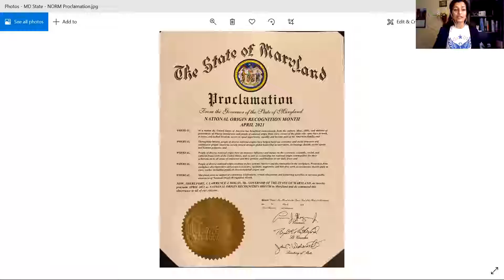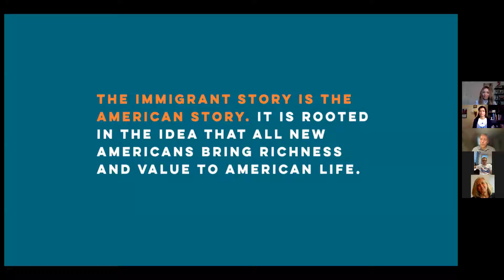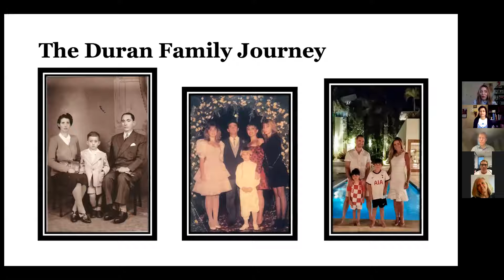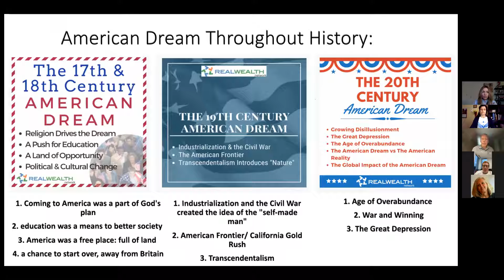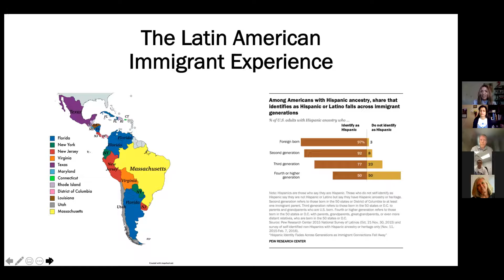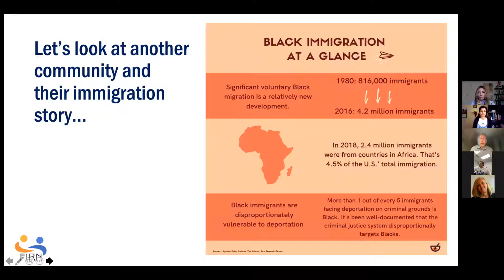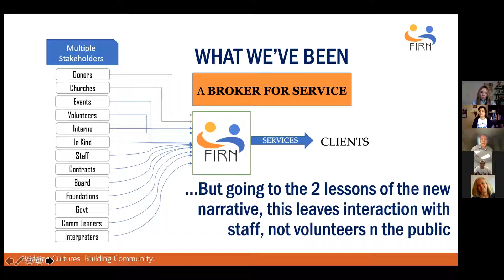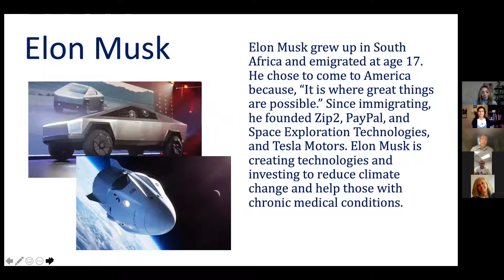Changing the Narrative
March is the National Origin Recognition Month

To Celebrate National Origin Recognition month, we are launching a weekly webinar series for the month of March. Here is the video message From Mike Mitchell &  Danielle Duran Baron.

Mike Mitchell is a social sector entrepreneur with a background in nonprofits that emphasize refugees, housing, and workforce development. Currently, he is CEO of FIRN which serves immigrants, refugees, and asylees with legal, social and language services that hasten their welcome and social and economic integration into our community.

Danielle Duran Baron is the Staff Vice President of Marketing and Communications at the School Nutrition Association (SNA), where she oversees the Marketing and Communications Center, developing and implementing the marketing and communication strategy to promote, enhance, and protect the SNA brand. SNA is recognized as the authority on school nutrition representing more than 55,000 members who provide high-quality, low-cost meals to students across the country.